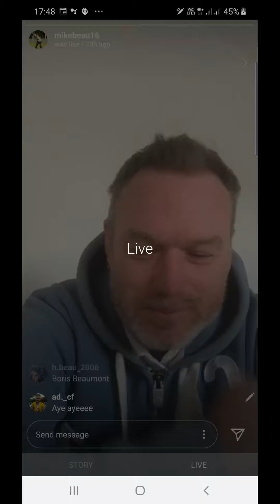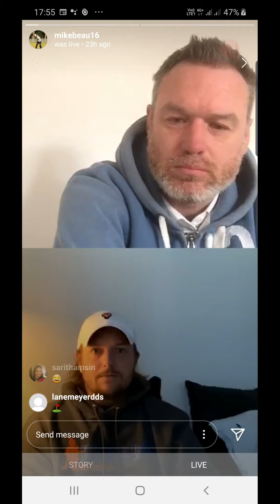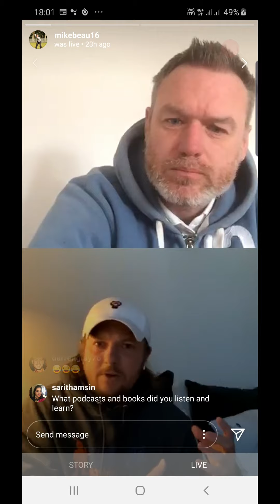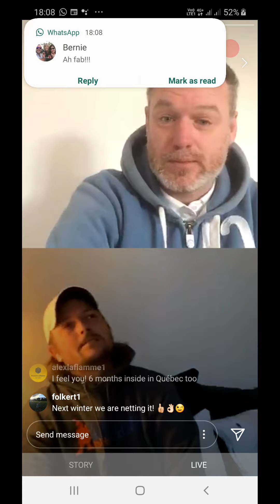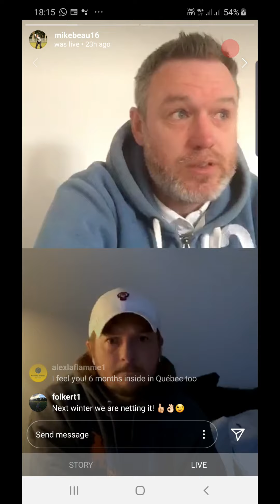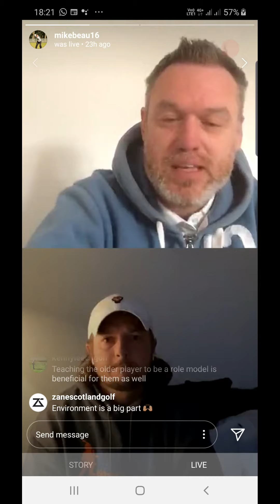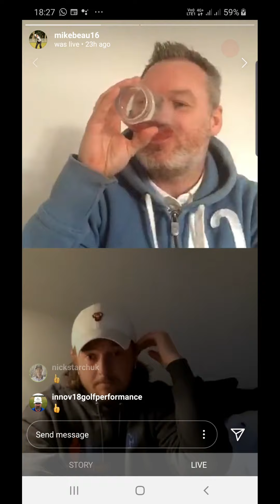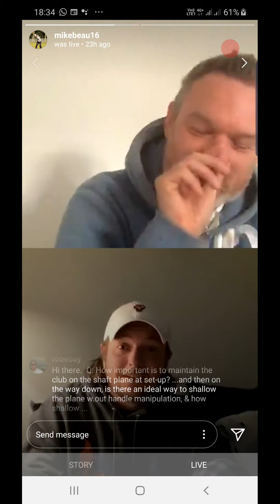Michael Beaumont interviews Andres Kali